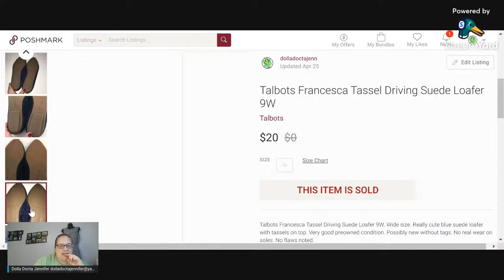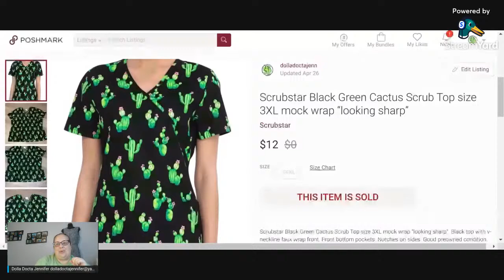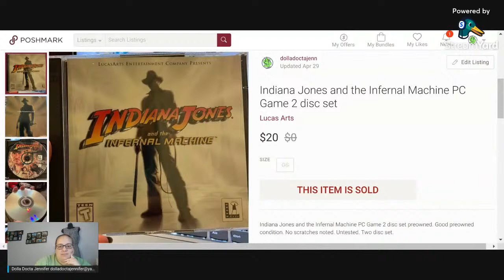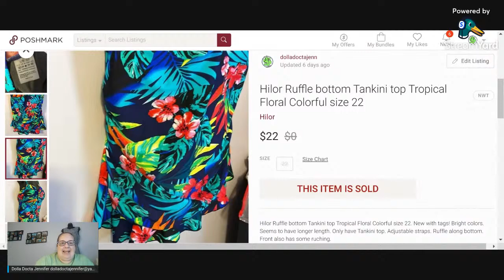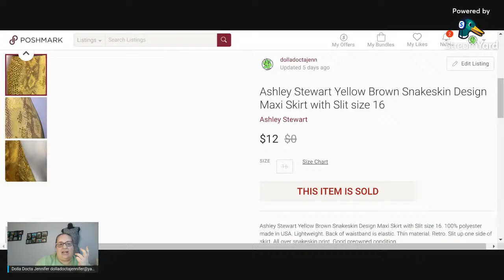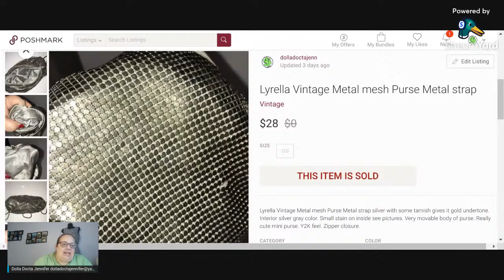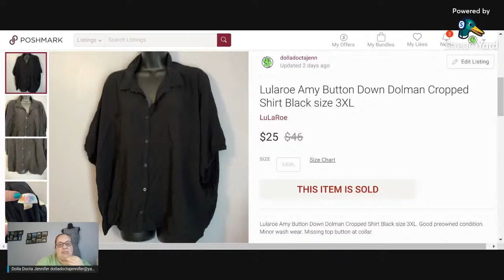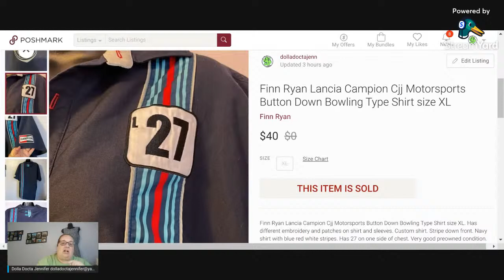What Sold Sunday and Did I Reach My Goal this week!?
What Sold Sunday and Did I Reach My Goal this week!? I was trying to make enough profit in a week to pay for my Broadway series Season tickets for next year. Did I do it?!